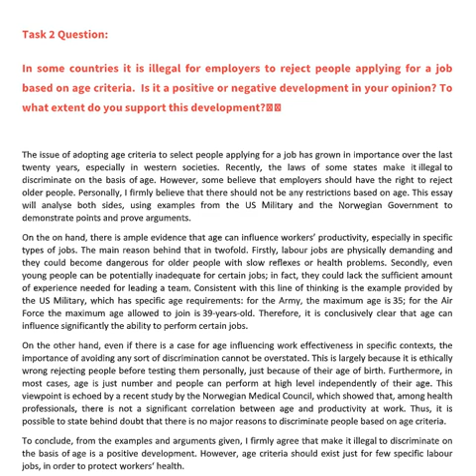Andrea - Employment Essay - great job!